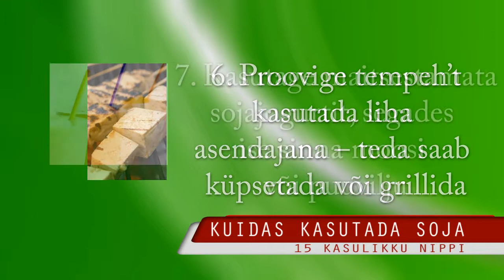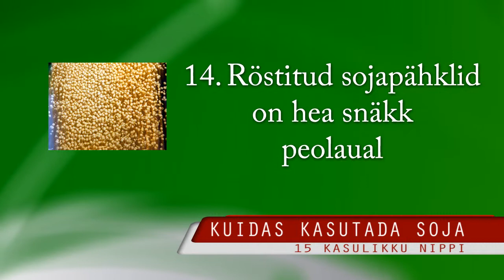Kuidas kasutada soja - 15 kasulikku nippi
Turuarendustoetusega rahastatud tegevus.